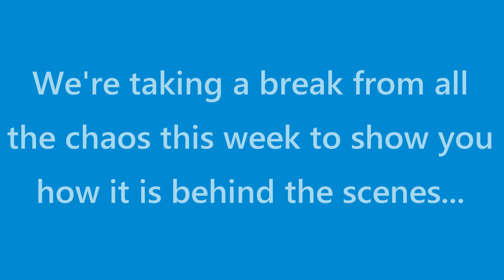Behind The Scenes - 4/6/17